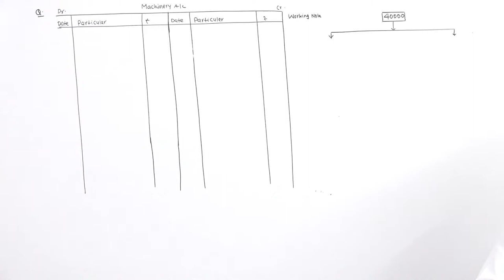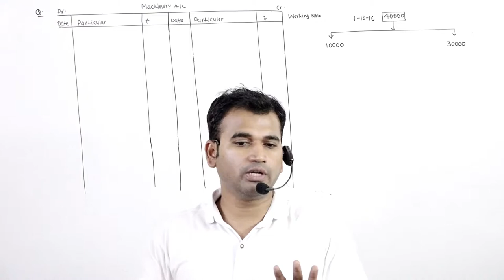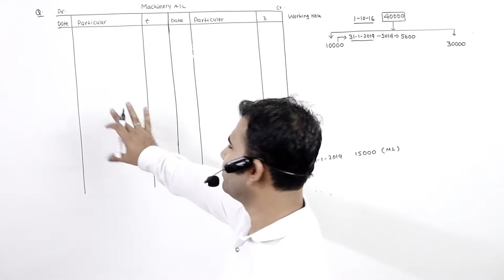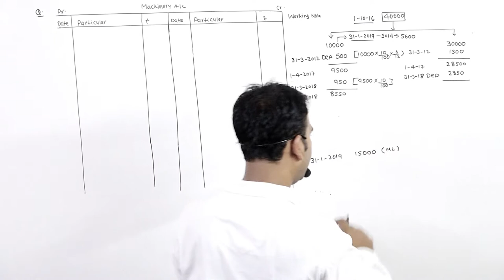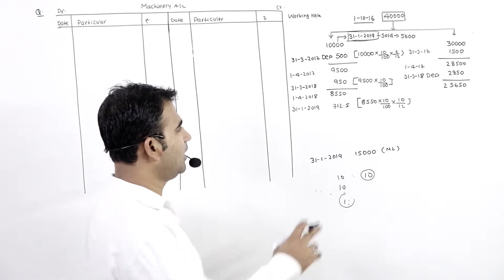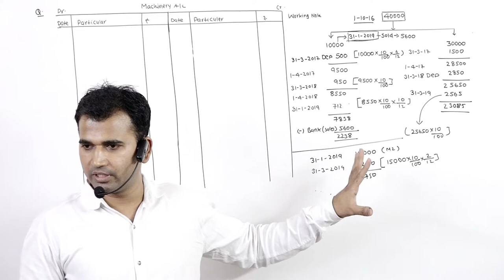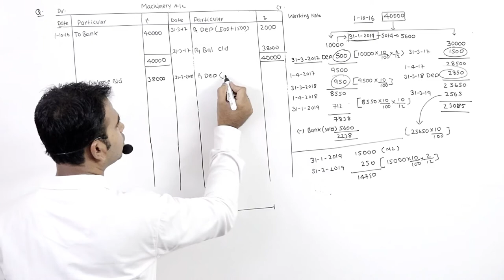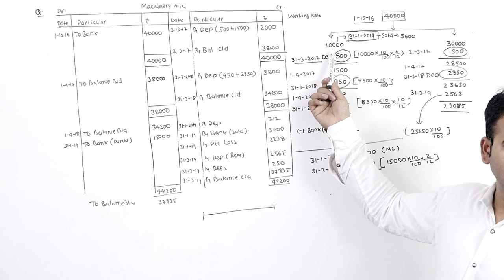deprecation written down method || part 4